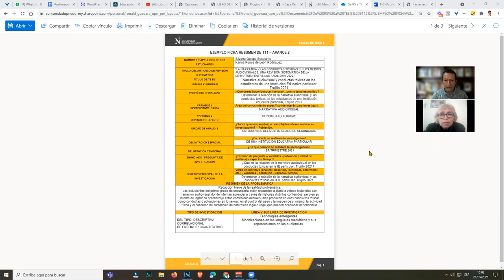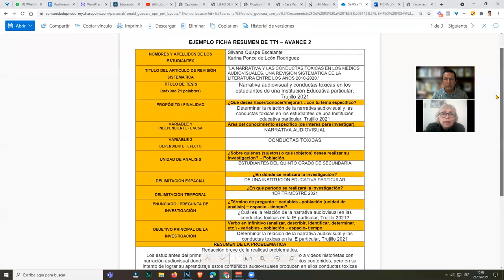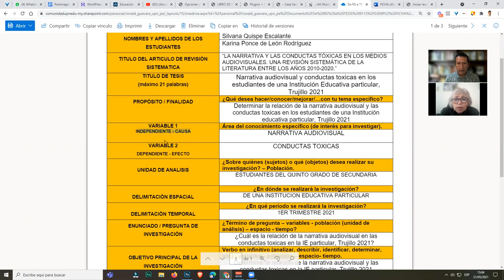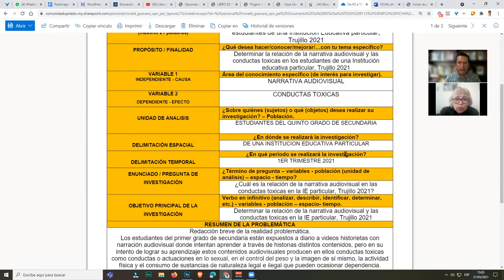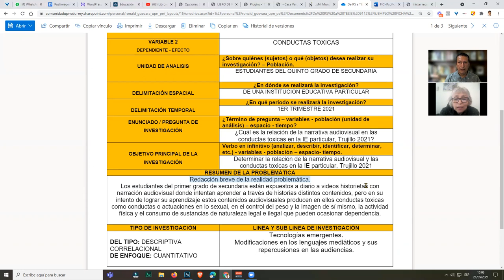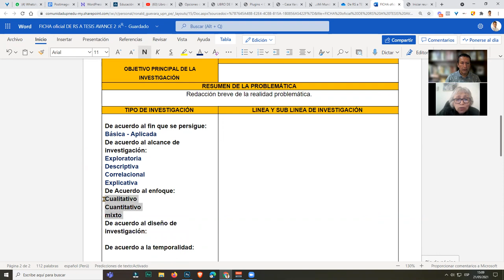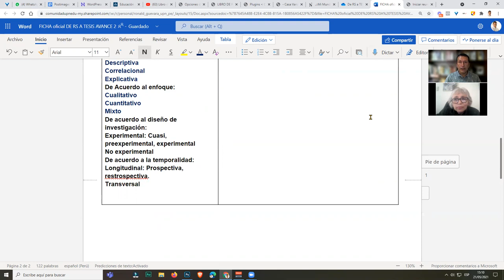Pasar de revisión sistemática a proyecto de tesis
Una vez realizada la revisión sistemática, con esa base conceptual pasamos a redactar el proyecto de tesis. Conoce los pasos.